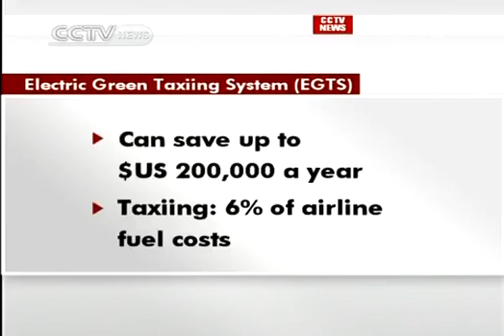Chinese plane makers building low carbon planes